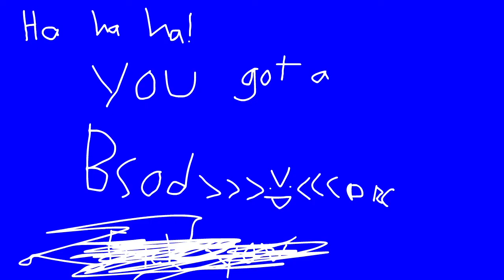Baldi's New Vase (Baldi's Basics Animation)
This is a Baldi's Basics Animation with his new vase.

WARNING: This Microsoft Windows Xp Belongs To Bill Gates